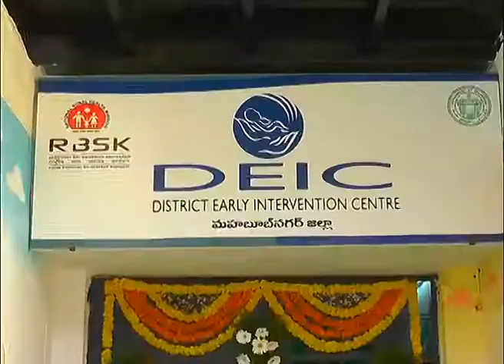Minister Laxma Reddy Inaugurates E Hospital And DEIC Centre In Mahbubnagar District